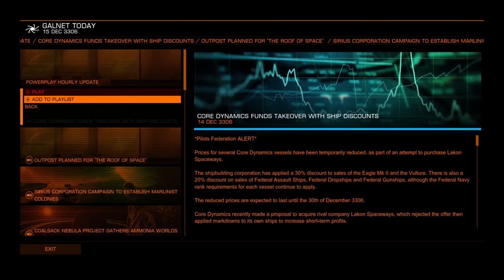Elite Dangerous A Space Adventure || Episode 1 Intro || 400 Billion Star In One Game || Tamil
Elite Dangerous[a] is a space flight simulation game developed and published by Frontier Developments. Piloting a spaceship, the player explores a realistic 1:1 scale open-world representation of the Milky Way galaxy,
Follow Me On: